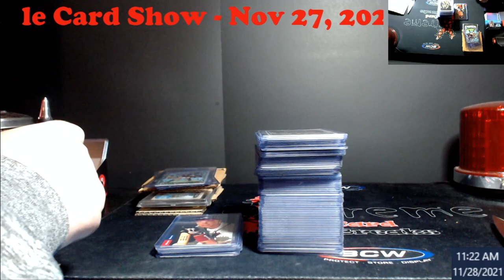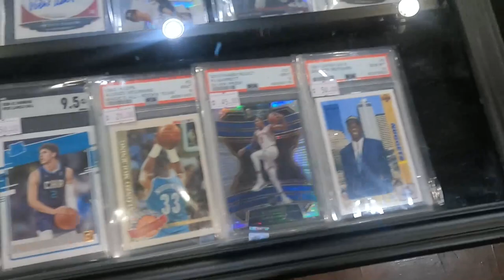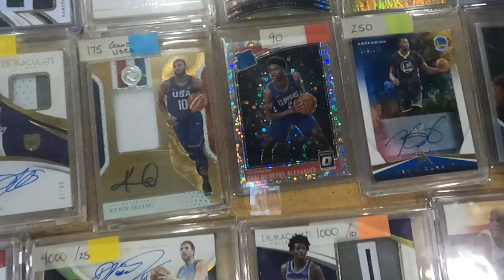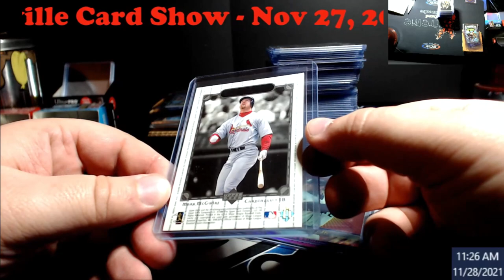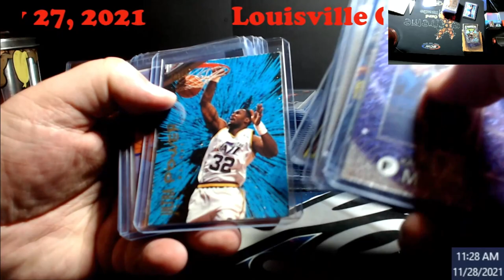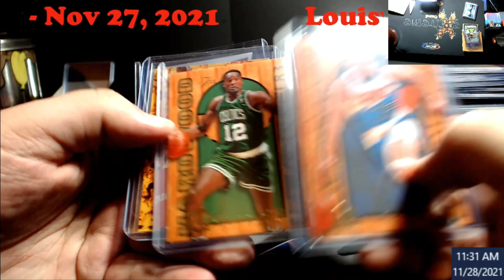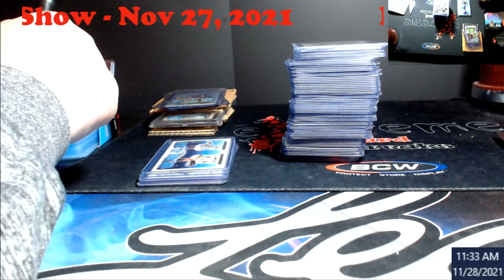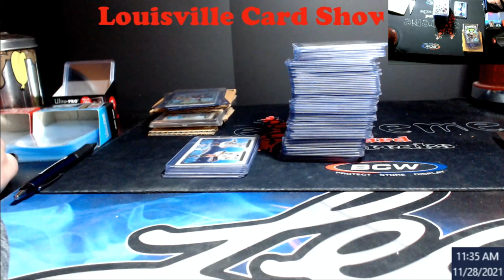Louisville Card Show - November 27, 2021 - Picked up a Random Basketball 500ct Box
1811 N Dixie Ave #104

Who do I collect:
Roberto Clemente
Michael Jordan
Nolan Ryan
Sidney Crosby
Vintage Cards